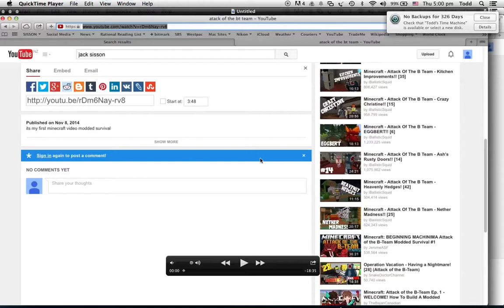my sister plays minecraft